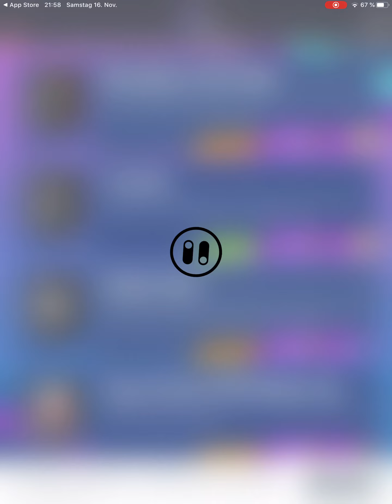PACYBITS 20/ FLASHBACK MASCHERANO/Barcelona, 2 Assists, Centre Back, Copa America 2015 Runner-up